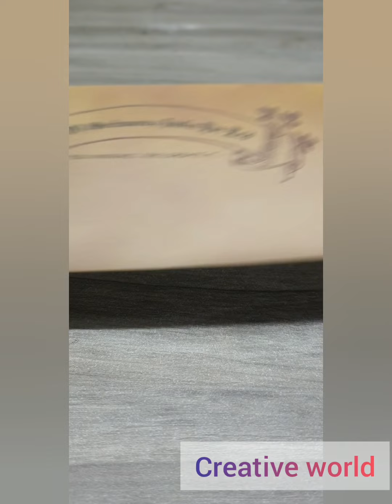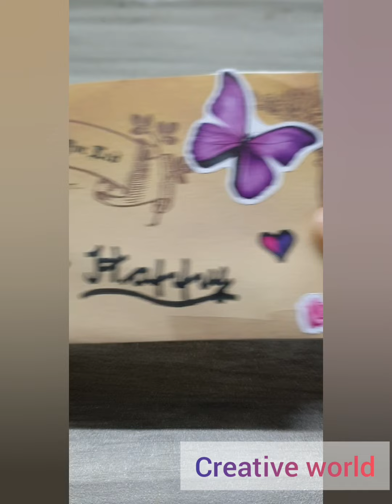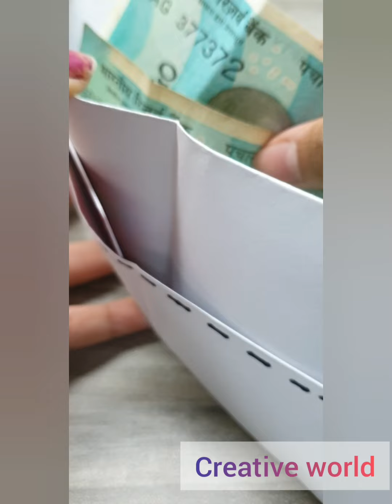How to make paper pouch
Hi everyone 👋 hope the video helps you.😁😇